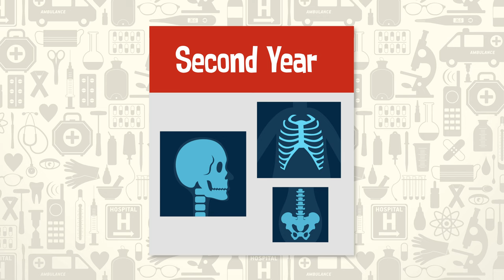What is Medicine?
We all know Medicine is the field that is about healthcare, doctors, psychologists and drugs.

But there is so much to this, like what are the requirements to becoming a Doctor, what do General Practitioners do? Is their day really filled with patients who have a runny nose?

What about Psychiatry and Psychology, what really is the difference and who helps what patient.

This industry is the backbone of human society.

This video goes through all these key areas and helps those figure out what type of Doctor you might want to be and why you would want to work there.

🧑🏻‍🏫 Head over to our website to find out more information about us

⏰ TIMINGS
00:00 - What is Medicine?
00:55 - Requirements for Being a Doctor
1:00 - How to become a Doctor
1:31 - GP (General Practitioner)
2:08 - Hospital Doctors
2:38 - Psychiatry and Psychology
3:03 - Conclusion

Other links that we thought were pretty cool, a little more insight into the world of Medicine!!

🧑🏻‍🏫 Who are we:
We are Aveea, we are all about STEM - Science, Technology, Engineering or Mathematics... but you knew this already.

This means making incredible YouTube Videos (all made in house by our fantastic team in London) to show you keen, curious learners what a world of STEM could look like.

And we go all the way, we head to schools around the country inspiring our future leaders' with hands-on experiments on what they could be doing when they grow up.

If it’s anything to do with STEM we are all over it!!

📞 Get in Touch:
If you would like to chat, we would love to hear from you. Tweeting @aveea_org is the quickest way to get a response from us.

We try to reply to everyone but sadly sometimes there just aren’t enough hours in the day to get back to everyone. 😭